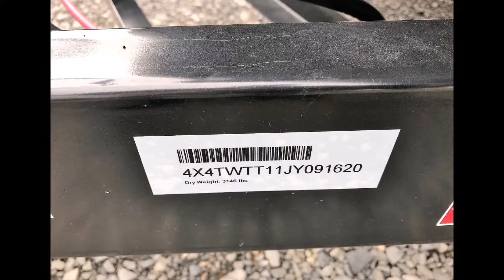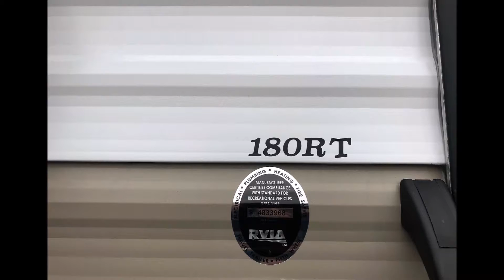2018 WILDWOOD 180RT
Thank you for browsing and taking the time to view our website. We have made every effort possible to assure accuracy. But we are not held responsible for any typographical errors, misprints and from time to time the manufacture makes changes without us knowing. Here at Wagner’s Outdoor Express RV we pride our customers with Wholesale Pricing and Quality Service. All prices on new include prep, LP fill, new battery, and demo. They DO NOT include tags, taxes or hitch work.
We care a full line of Wildwood, .X-Lite, Heritage Glen, and Park Models. Palomino Puma, XLE, Toy Haulers and Park Models. Lance Truck campers and Travel trailers. Palomino Real Lite Pop-Ups and Truck Campers. A full line of Keystone Passport. A full line of Retro by Riverside RV. A full line of KZ Durango Sporstmen.1500,2500,and Gold.Also can get KZ Sidewinder and Kz Venom.